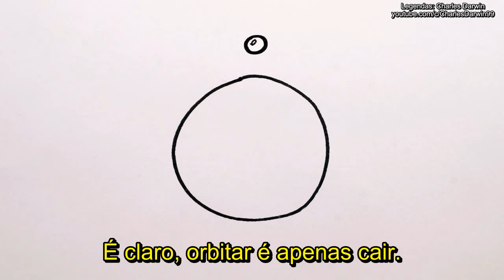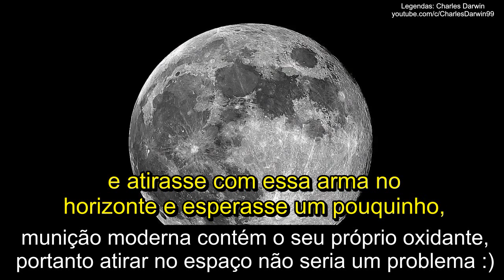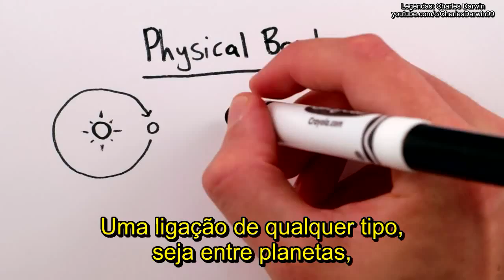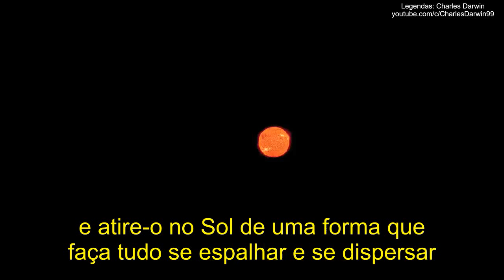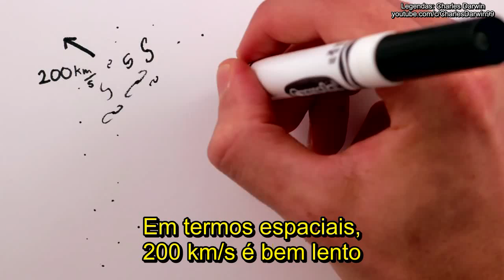Armas no Espaço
O que aconteceria se você pudesse disparar um tiro no espaço intergalático? E se conseguisse jogar água no Sol, ele iria apagar?
Quando um astronauta está em órbita, a gravidade sobre ele é nula?
Veja as respostas aqui.